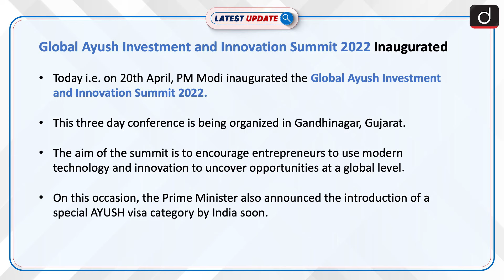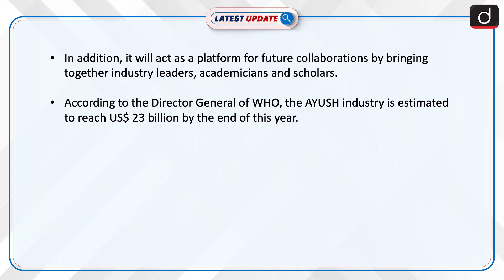Global Ayush Investment and Innovation Summit 2022 Inaugurated: Latest update | Drishti IAS English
The aim of the Global Ayush Investment and Innovation Summit 2022 is to encourage entrepreneurs to use modern technology and innovation to uncover opportunities at a global level. The summit will also encourage various stakeholders to increase investment in innovation in AYUSH.